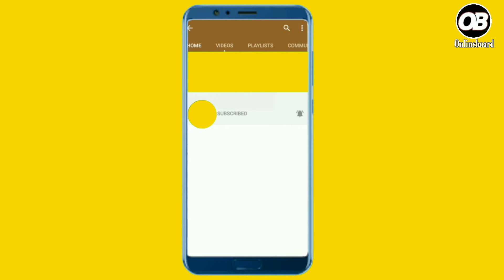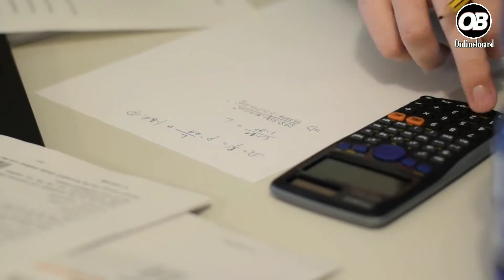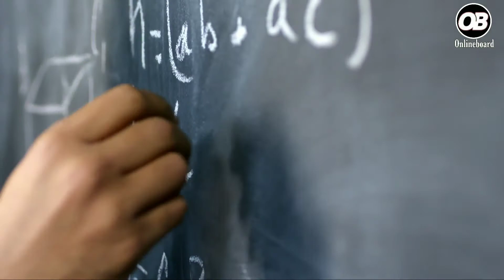math padhne ka sahi tarika/maths kaise padhe/how to score good marks in math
📌maths books -
Rs Aggarwal mathematics - Hindi version -
Rs Aggarwal mathematics - English version -

Keywords -
maths ko strong kaise banaye
apne math ko strong kaise kare
maths ko kaise improve kare
maths ko kaise improve kare by rakesh yadav how to improve maths
how to improve maths problem solving skills Rakesh Sir
rakesh sir percentage
rakesh sir number system
rakesh sir compound
rakesh sir compound interest
geometry by rakesh yadav sir
rakesh yadav sir careerwill
how to study for maths
best strategy to study maths
how to study for mathematics
how to become expert in maths
how to be strong in maths
best strategy to study maths for competitive exams
how to prepare for any government exam
best way to study maths
how to prepare maths for ssc cgl
ssc cgl maths complete course
how to start studying maths
how to prepare quant section for ssc cgl
ganit me kamjor
how to study maths maths kaise padhe
how to study  maths subject
how to get good marks in maths
tips to study maths subject
maths subject kaise padhe
maths padhne ka best tarika
how to top in maths
how to score 100% in maths
top 5 tips to study in maths
how to solve mathematics  how to top in maths subject  how to study mathematics class 9 maths  class 10th maths
class 11 Maths  class 12 maths study tips
mathematics strategy
how to score good marks in math
fast track objective arithmetic by rajesh verma reviews
fast track objective arithmetic arihant publications
fast track objective arithmetic vs rs aggarwal fast track objective arithmetic by rajesh verma in hindi
fast track objective arithmetic book
fast track objective arithmetic by rajesh verma pdf
fast track objective arithmetic by rajesh verma in tamil
maths strategy for chsl
maths for ssc chsl 2021
how to strong maths for ssc chsl
how to prepare for maths for ssc chsl
ssc  maths  maths tricks
maths for ssc cpo 2021
maths for ssc chsl exampur
how to strong maths for ssc chsl 2021
how to strong maths calculation
how to strong maths for jee
how to strong math by rakesh yadav
how to strong maths for ssc cgl
how to strong math in hindi
how to strong maths for competitive exams
how to make maths strong for bank exams
how to become strong in math
how to prepare for maths
how to prepare for maths for competitive exams
how to prepare for maths compartment exam 2021
how to prepare for maths class 11
how to prepare for maths for gate
how to prepare for maths for cds
how to prepare for maths compartment class 12

Maths me achha score kaise kare
maths kha se padhe
maths k liye best teacher
maths k liye best book
math kitne ghante padhe
maths for competitive exams
maths k concept kaise samjhe
maths me fast calculation kaise kare
math ko km time me kaise kare
maths for ssc cgl
RS Aggarwal maths kaise padhe
Rakesh Yadav Maths kaise padhe
best book for maths
best teacher for maths
Maths samjh me nhi aaye to kya kare
how to complete Maths syllabus
Maths bilkul nhi aati to kya kre
maths ko strong karne ka best trick